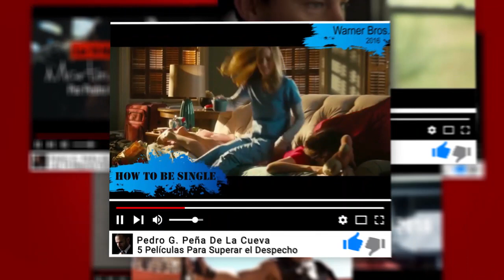Top 10: Las Mejores Películas de Hammer Horror Films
Hammer Horror Films: Películas Esenciales

00:00     Intro
01:01    10. - El abismo del miedo (1964)
01:53    9. - A merced del odio (1965)
02:36    8. - La novia del diablo (1968)
03:40    7. - Las novias de Drácula (1960)
04:47    6. - ¿Qué sucedió entonces? (1967)
05:34    5. - El sabor del miedo (1961)
06:14    4. - La maldición del hombre lobo (1961)
07:03    3. - La momia (1959)
07:53    2. - La maldición de Frankenstein (1957)
09:02    1. - Drácula (1958)

Hammer Film Productions fue Fundada en 1934,aunque no fue hasta 1955 que nació Hammer Horror. La compañía pronto comenzó a monopolizar el mercado, creando éxitos de terror en gran parte góticos y convirtiendo en grandes estrellas a sus actores elegidos (en particular, Christopher Lee y Peter Cushing), muchos de los cuales son mejor conocidos por su trabajo con Hammer.

Aunque es más famosa por su era gótica, Hammer no tuvo miedo de explorar diferentes subgéneros de terror.

regreso al mundo del cine de terror en los últimos tiempos. Comenzando con la historia de romance de vampiros aclamada por la crítica let me in de (2010) y ha continuado desde llenándonos de puro terror

Fuentes